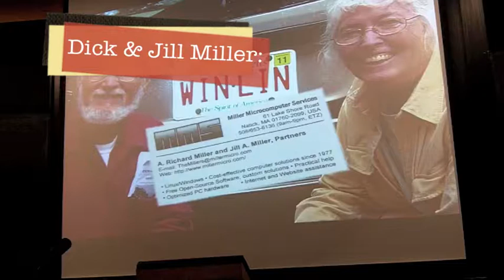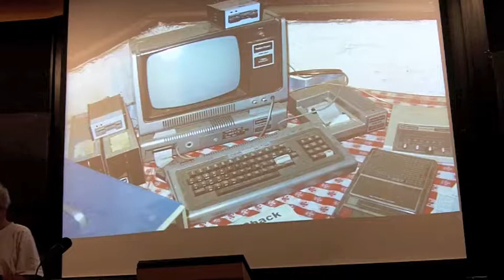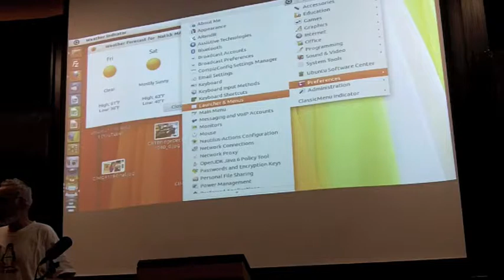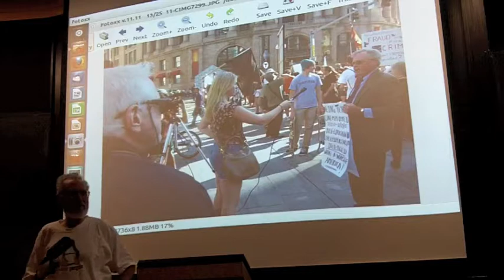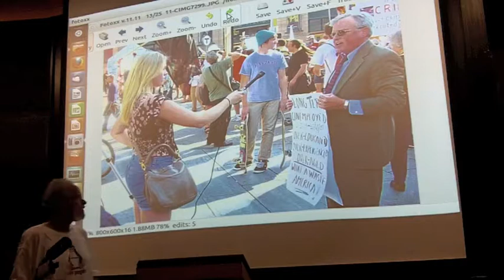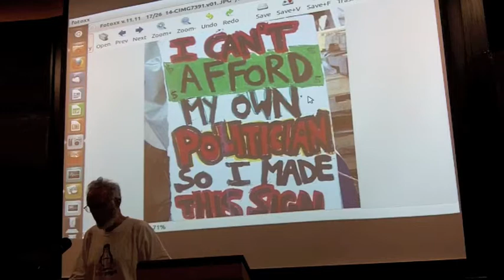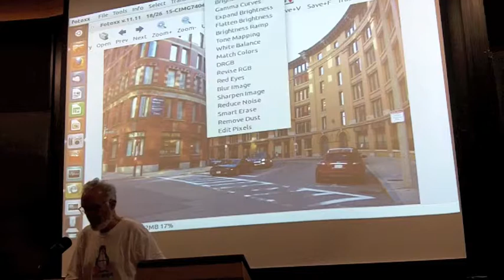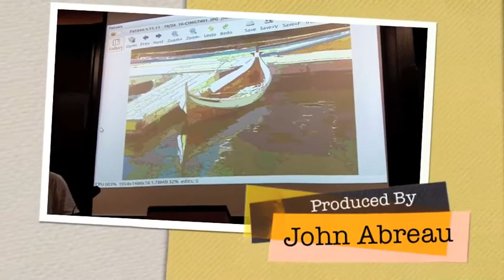[BLU] Usability, Forth, and Fotoxx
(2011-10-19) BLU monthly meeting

Dick and Jill Miller discuss their long history in the personal computing community, including much about MMS Forth which they developed back in the 1980's. This is followed by a demonstration of the capabilities of Fotoxx, a photo editor with a simpler interface than The Gimp.

User group meeting of Boston Linux & Unix on Wednesday, October 19, 2011.